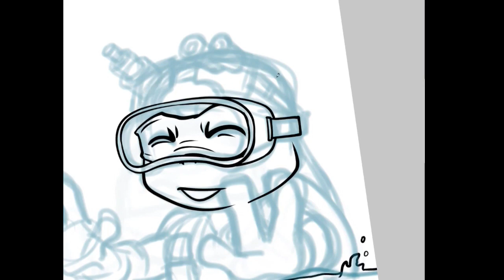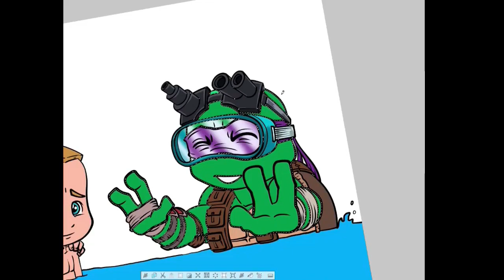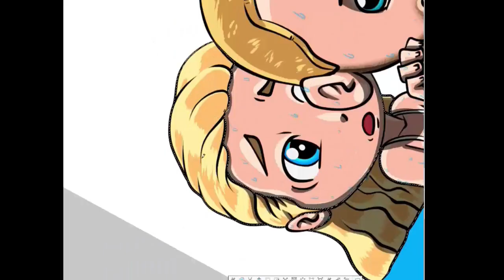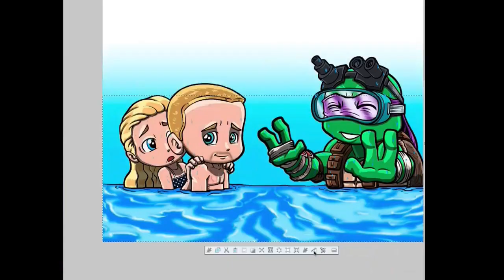Lord Mesa Speed Illo: Marco!!!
Hope you folks are having a happy relaxing summer out there!!

Here's a fun little illo of Oliver and Felicity enjoying some time away from Starling City!